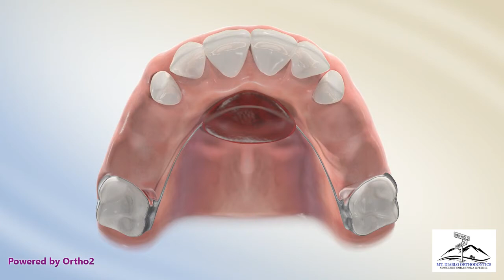Nance bite plate fixed retainer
A Nance is an upper fixed retainer with a wire and acrylic placed on the tongue side of the teeth that is used to hold the upper molars in place. This helps in many instances when the bite is deep.